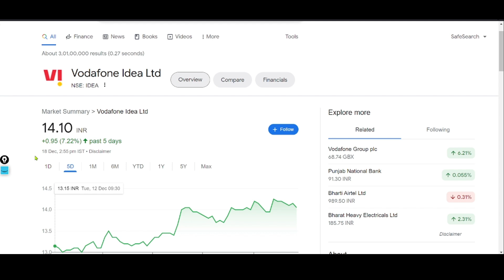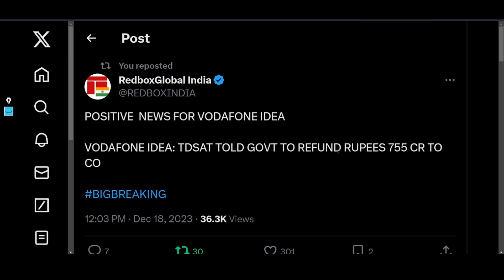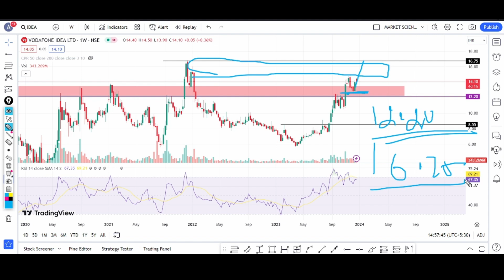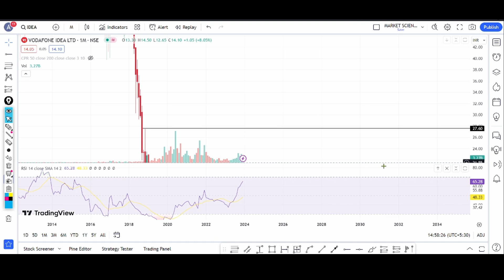vodafone idea share latest news | voda idea share news today | best penny stock to buy